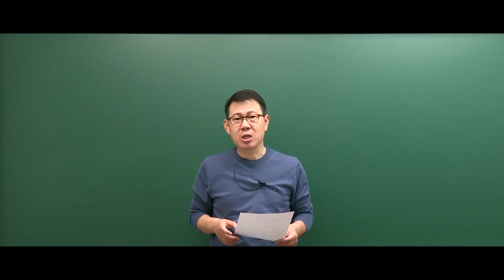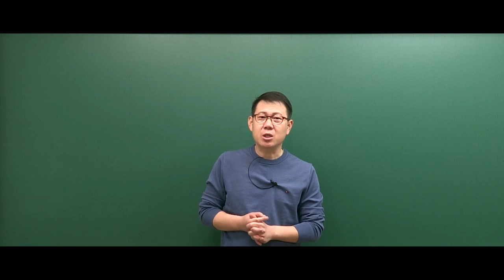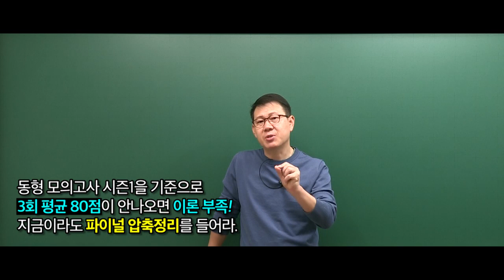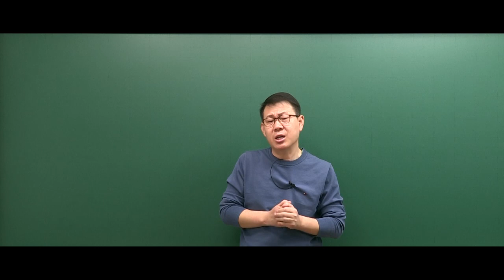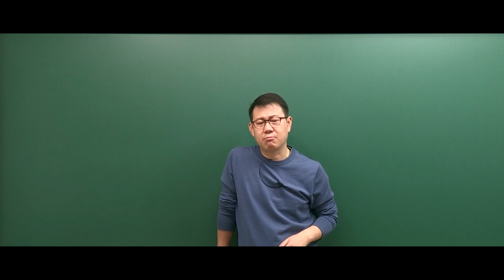[고종훈 한국사] 2022 간호직 공무원 대비 마무리 학습법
2022년 4월 30일 시행되는 간호직 공무원 대비 마무리 학습법 영상입니다.